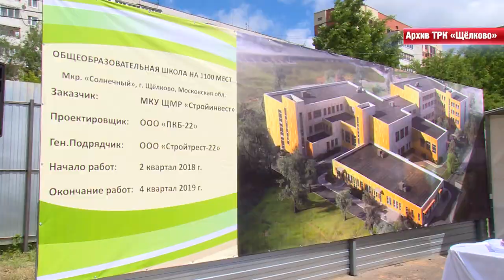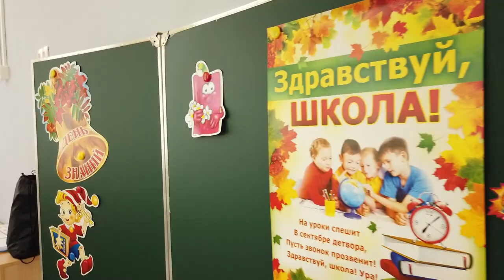ШКОЛА В СОЛНЕЧНОМ ОТКРЫТА! | ЩЕЛКОВО ЖДАЛО 20 ЛЕТ!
Школа открыта! Сегодня, в День знаний, принял своих первых учеников корпус Солнечный щёлковской гимназии №2. Этого события жители микрорайона Солнечный ждали в общей сложности больше 20 лет. А построили здание школы за два года.